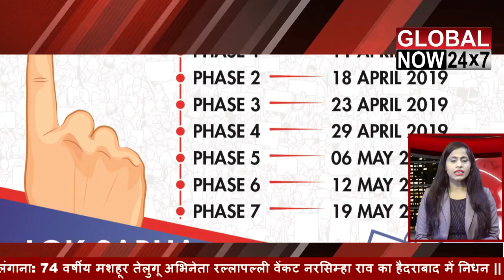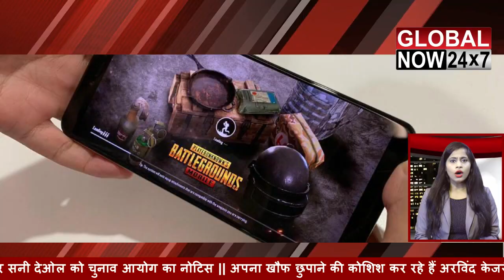कपिल शर्मा बने सबसे चर्चित कमेडियन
Akhilesh Yadav, Priyanka Chopra, Priyanka Gandhi, MP, MPs, MPs, Hindi Films, Hindi songs in the race for the prime minister, Punjabi, Haryana, Bihari, Romantic Films, World Cup Cricket, Hindi News, Megha Verma, Election Results, Result, West Bengal Violence
Iedra, Aman